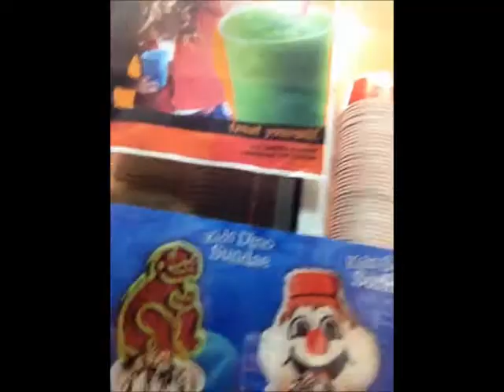Bruster's Time!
Marielle and I go to Bruster's for dancingwithmyself247's vlogish week. Hope you enjoy!